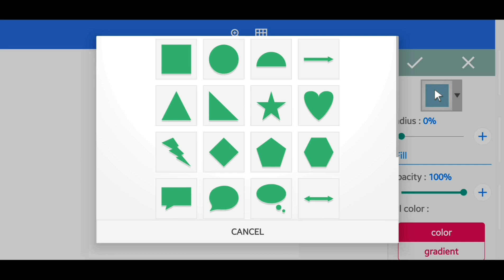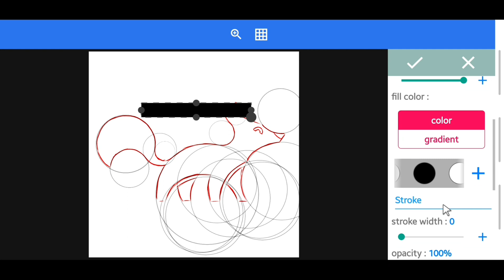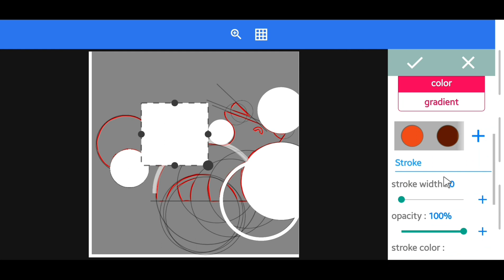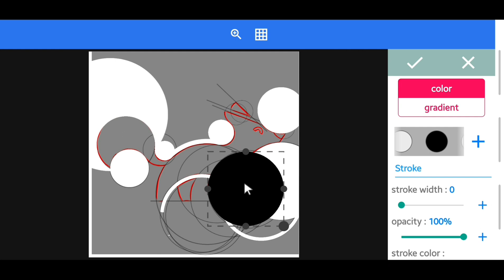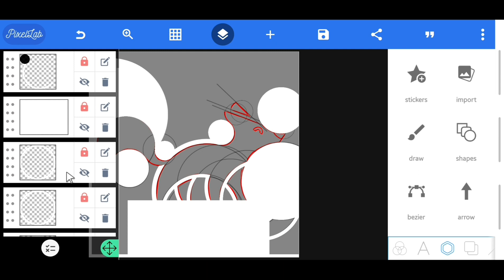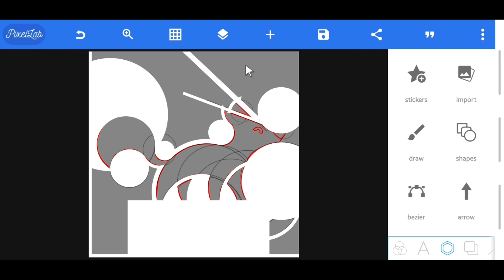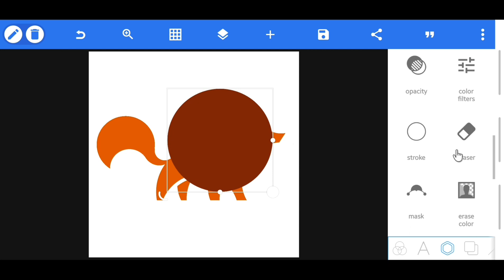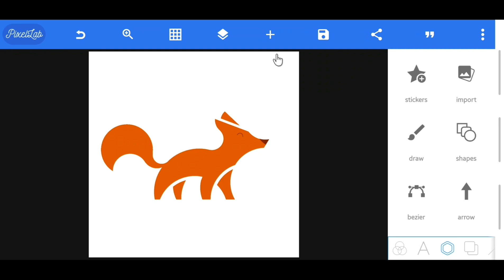How to make a logo with golden ratio in Pixellab